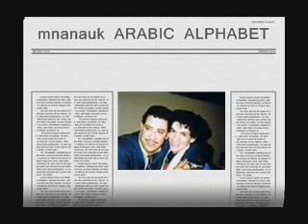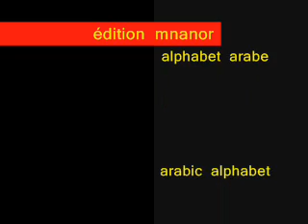ARABIC ALPHABET by mnanauk